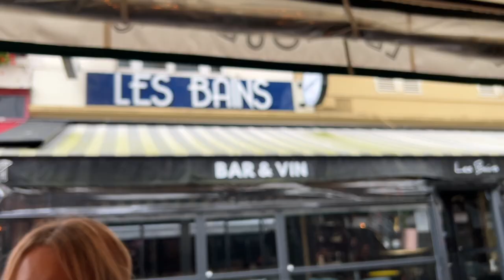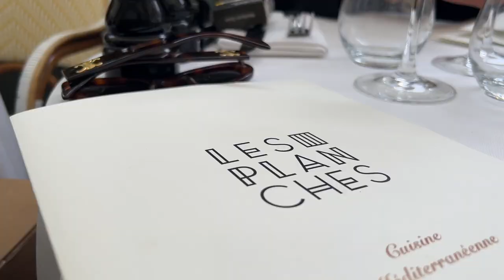LUXURY SHOPPING VLOG | What we ate, shopped, and saw in Deauville France | Pia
On this video 🤍:

A luxury vlog at one of my favourite seaside cities in France. My friend Iza, a fellow shopping addict, came to keep me company a couple of days while hubby is on his yearly break from me.
On the first day, in our quest to dine outside of regular french dining hours, meaning in the middle of the afternoon, we shared a bottle of Chardonnay with a seafood platter at the famous fish market of neighbouring city Trouville.
Dessert at Les Mouettes, followed by sunglasses shopping.
Cooked Mexican chez moi for dinner and accompanied that with my favourite tequila based cocktail I've been obsessed with lately.
The day after we dined at Les Planches, started with a glass of traditional Bellini in honour of the Venice Film Festival, and for that beige food hit we ordered our go to at Les Planches, an exquisite cacio e pepe dish, the perfect pairing to an end of summer rainy day with a glass of Sancerre.
We then headed to Printemps luxury concept store, where we went luxury shopping on the hunt of goodies by Prada, Khaite, Rosaé, Dyptique, Jimmy Choo, Aeyde, and many more..

🪐 JEWELLERY I WORE:

Pavé diamonds hoop piercing: (similar)
Pear studs: (similar)
Gold seashell stud: (similar)
Tiny diamond stud piercing: (similar)
Cartier love ring

Love,
Pia